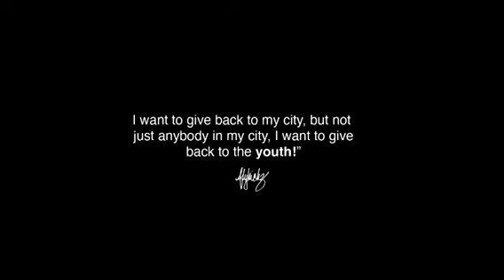Connecting through Art and Sole - FlyKickz 2024 Youth Art Workshop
After months of preparation FlyKickz successfully curated and hosted an all-expenses paid sneaker inspired art workshop in Trenton, NJ for 30 youth from Dawn of Hope Inc. and The KP Initiative. This workshop created an opportunity for youth to creatively and emotionally express themselves through art while connecting through a mutual love of sneakers.

Thank YOU, I Am Trenton Community Foundation and Isles, Inc. for believing in the vision for this two-part community project and awarding FlyKickz a grant to help found this project. And thank you Walmart Hamilton for donating all the delightful baked goods!

This workshop was FlyKickz largest workshop to date however it is the 2nd year in a row that FlyKickz has organized an all-expenses paid youth art workshop in Trenton, NJ.

With the right funding and resources FlyKickz goal is to create annual events like this for the youth to experience. If you are interested in learning more about FlyKickz or to make a DONATION to help fund community related endeavors, or email .

This Video was shot & edited by Shuttergod Production